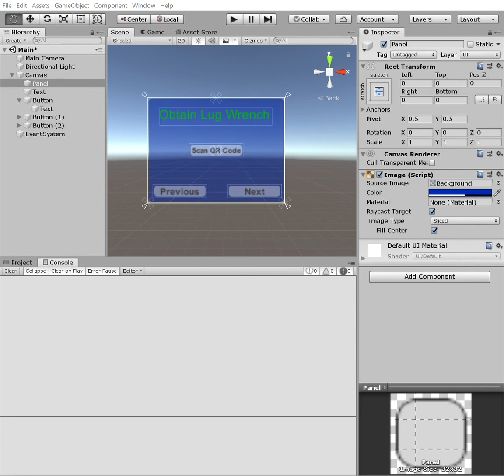Unity Tire App First Demo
What the template looked like in Unity prior to HoloLens Emulator